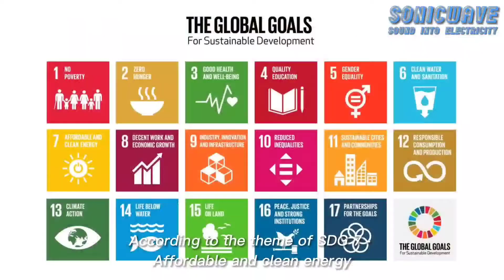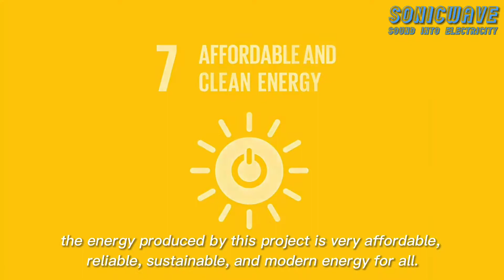SONICWAVE [SOUND INTO ELECTRICITY] - Young Innovators Fair Jejak Juara KL STEM 2022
SonicWave
Young Innovators Fair
Jejak Juara KL 2022

Electricty is one of the necessities in our life. But the electricity right now we use is mostly from non-renewable energy so, it's not good for our world. Furthermore, we decide to create a device that can turn sound into electricity.

Tuan Norma (Advisor)
Fahim Rahimi (Team Leader)
Sheikh Hazqeel
Mustafa Alif